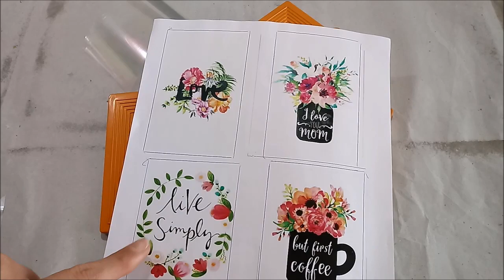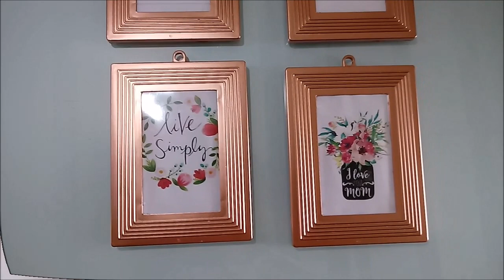IDEIAS DE DECORAÇÃO PARA CASA GASTANDO POUCO | Carla Oliveira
Olá gente linda hoje mostro para vocês lagunas ideias bem simples e fácil de fazer para decorar a casa gastando bem pouquinho, espero que gostem, beijos

PARA CONTATO/PARCERIAS:
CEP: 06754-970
Taboão da Serra - SP